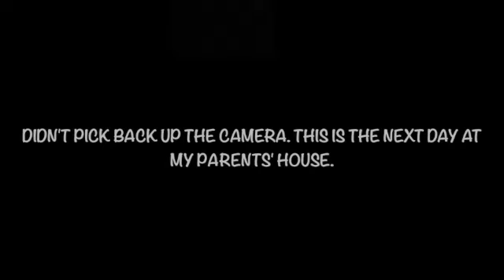Weekly Vlog: Too Much Tequila + Target Haul +Downside to Parenting + More | Alease Marie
Welcome Back! And if you're new here...Hey Girl…I hope you stay awhile! This week was a rough one. Trying to bounce back from the weekend shenanigans. Lets just say it was a long week.

🚨Items Mentioned:

Lay's Stax (sour cream & onions)
Black is Beautiful Shirt
Valentine's Day Puzzle
Valentine's Glitter Bouncey Balls
Valentine's Day Heart Putty
Blue's Clues Valetines
LeapFrog 100 Animals Book
Valentine's Hedgehog
Little Blue Truck's Valentine
Sea Salt and Caramel Heart Chocolates
White Chocolate Crème Brulee Heart Chocolates

Frequently Asked ❓:
Race:African American
Age: 32
Height: 5'5
Weight: 145 lbs
Bra: 36A
Camera: Sony ZV-1e